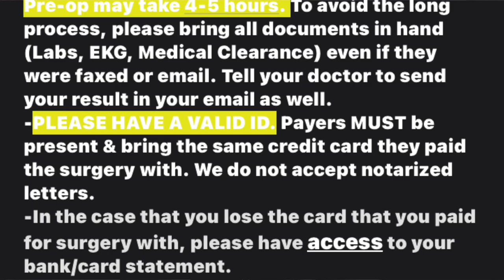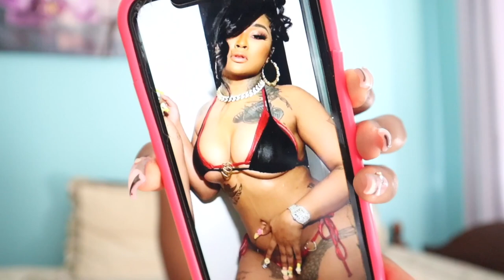BOOB JOB Q&A | BOOB VLOG | CG COSMETICS | BEE NICOLE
Hey lovelies, welcome back 2 my channel ! I'm finally back with another video yall I was having major technical difficulties trying to upload this LOL but now that that's out the way I'm finally giving yall a long awaited one month update video about my new gworls!!! I am literally SOOO OBSESSED with my new boobies!!! ENJOY BABES 🫶🏾

On the road to *500* subscriberssss🧚🏽‍♀️